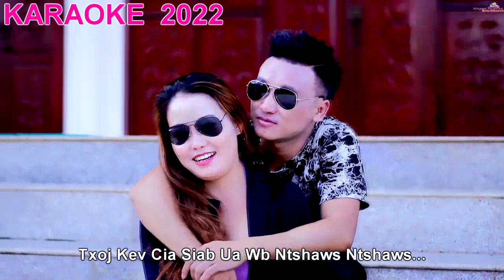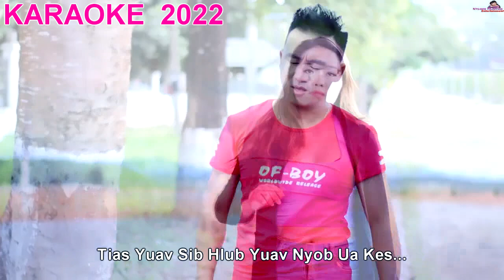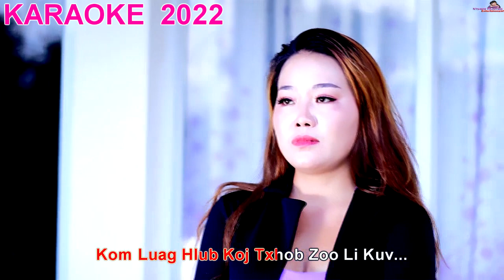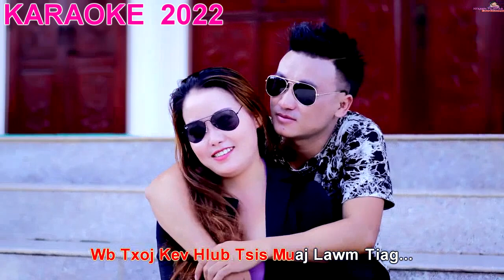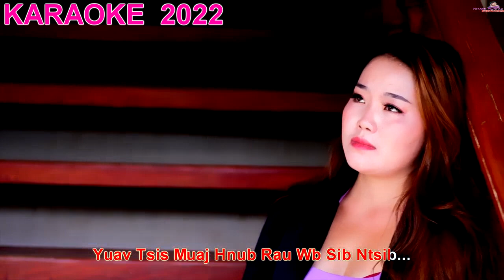Meej Vaj_KARAOKE "🎵 Mus Tsis Txog Wb Tus Npau Suav🎵" [Instrumental] 2022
Artist: Meej Vaj
Writer: Meej Vaj

Txwv tsis pub rub coj mus cover  tso rau lwm tus YOUTUBE, FACEBOOK PAGE los sis coj mus ua lwm yam yog tsis tau kev tso cai los ntawm Ntxawm Pajnyiag Entertainment